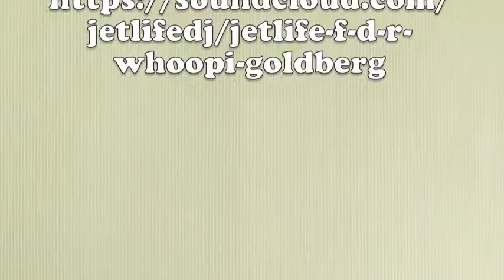Whoopi Goldberg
In honor of legal cannabis here in Oregon I'm drawing cannabis loving famous folk. Third one, Whoopi Goldberg in sharpie and pencil on bristol paper.